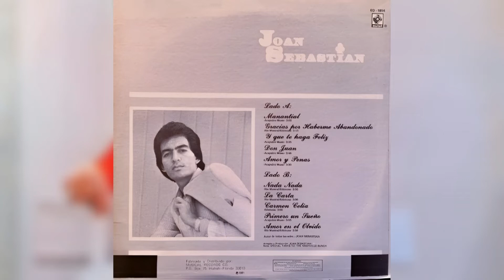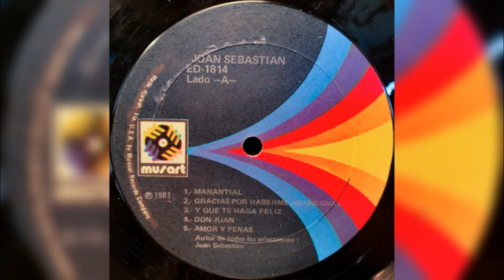💖Joan Sebastian - Nada nada (1980, Vinyl LP)💖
Álbum, Manantial - Nada nada
1980, DISCOS MUSART S.A. DE C.V.
1981, DISCOS MUSART S.A. DE C.V.

Compositor, Joan Sebastian
Género, Balada

𝒜𝓉ℯ𝓃𝓉𝒶𝓂ℯ𝓃𝓉ℯ, 𝒵.𝒢.𝒫.